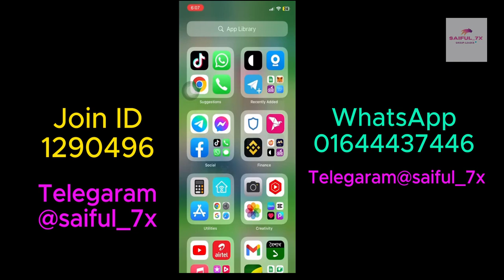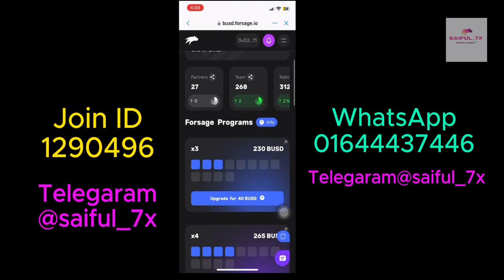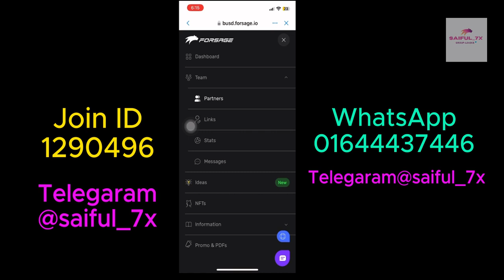forsage income II Saiful_7x_team Forsage income tips bangla II Saiful Official Tech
✅ডলার নিতে চাইলে মেসেজ করুন টেলিগ্রাম @saiful_7x

👉 Forsage Join ID- 1290496

👉 Telegaram official group link-

forsage income
forsage income bangla
forsage income proof
forsage income pic
forsage income plan
forsage non working income
extra income forsage
forsage busd non working income
forsage online income
forsage busd earning
what is forsage investment
what is forsage business
forsage earning group
forsage online earning app
forsage online earning app download
forsage earning plan
3 figure income
4 figure income

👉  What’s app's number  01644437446